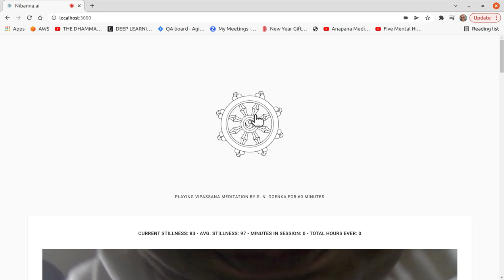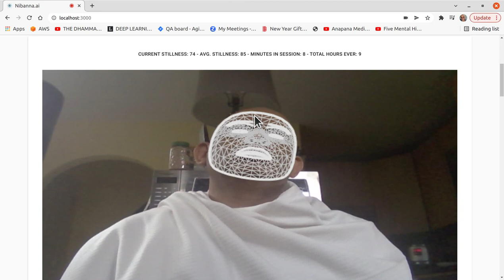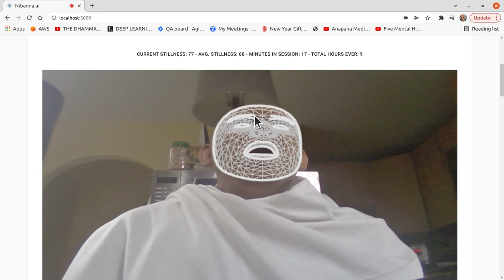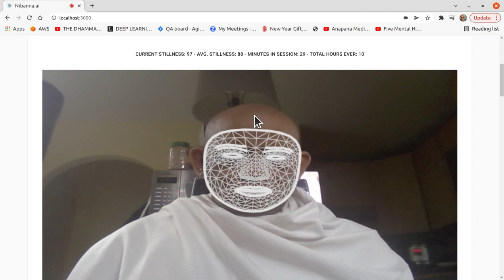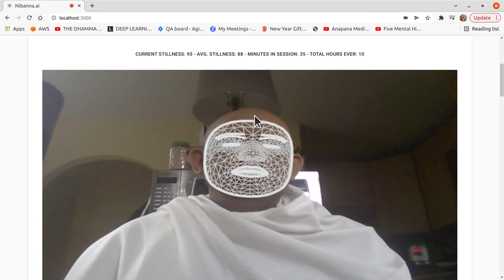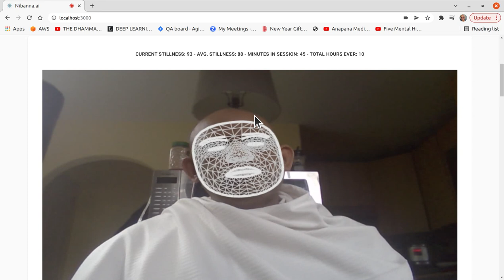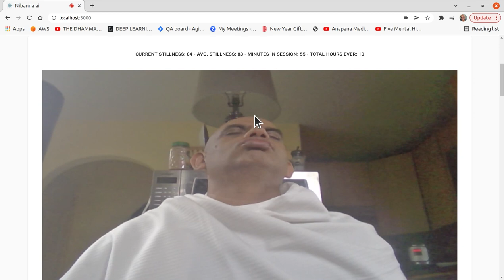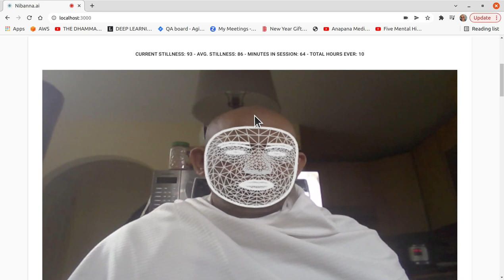1 hour S. N. Goenka Vipassana Sit